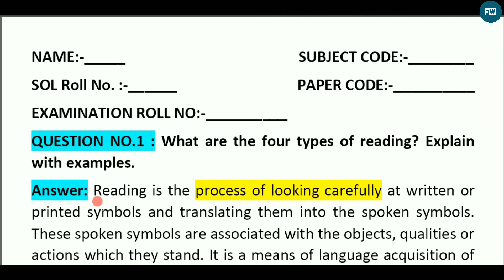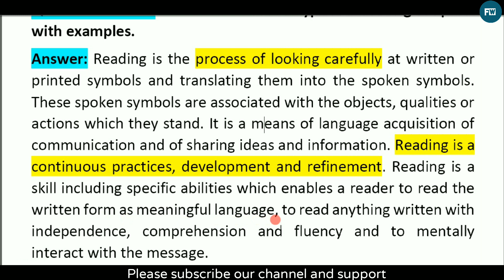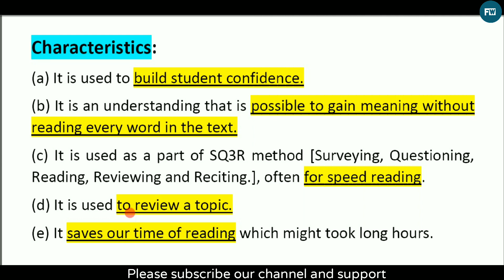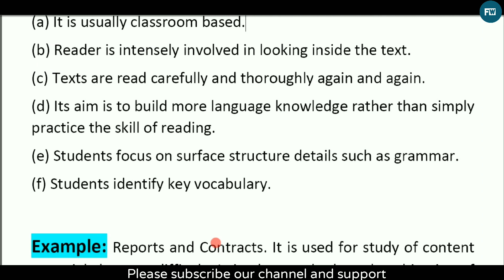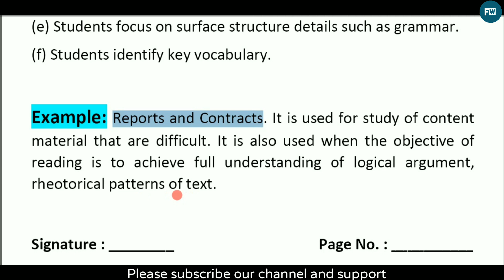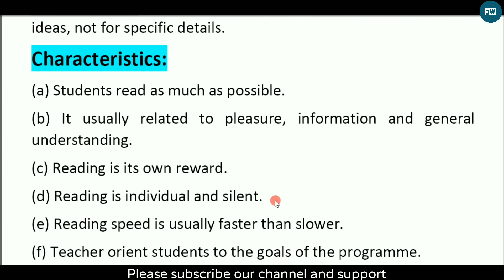AECC(English-A) | SOL SOLVED ASSIGNMENTS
This video will provide sol assignment answers. This video will be very useful to write proper and correct answer for your questions of the assignments given.

This video will provide you all the answers of environmental science assignment question of semester-1, 1st year , Political science honors

Environmental Science part2

Understanding Political Theory part1

Constitutional Democracy in India part1

Constitutional Democracy in India part2

Political Theory concepts and debates part1

Assignment Answers Environmental Science  | Environmental Science | Political science honors 1st year
DU SOL SOLVED ASSIGNMENTS 2020 | ASSIGNMENTS ANSWER

यह वीडियो सोल असाइनमेंट उत्तर प्रदान करेगा।  दिए गए असाइनमेंट के आपके प्रश्नों का उचित और सही उत्तर लिखने के लिए यह वीडियो बहुत उपयोगी होगा।

 यह वीडियो आपको सेमेस्टर -1, प्रथम वर्ष, राजनीति विज्ञान सम्मान के पर्यावरण विज्ञान असाइनमेंट प्रश्न के सभी उत्तर प्रदान करेगा

आशा है कि यह आप सभी के लिए उपयोगी होगा।

 पर्यावरण विज्ञान part2

 राजनीतिक सिद्धांत को समझना part1

राजनीतिक सिद्धांत को समझना part2

 भारत में संवैधानिक लोकतंत्र part1

 भारत में संवैधानिक लोकतंत्र part2

 राजनीतिक सिद्धांत अवधारणाओं और वाद-विवाद part1

 असाइनमेंट उत्तर पर्यावरण विज्ञान |  पर्यावरण विज्ञान |  राजनीति विज्ञान प्रथम वर्ष का सम्मान
डीयू एसओएल सॉल्वड असेंबल्स 2020 | ASSIGNMENTS ANSWER